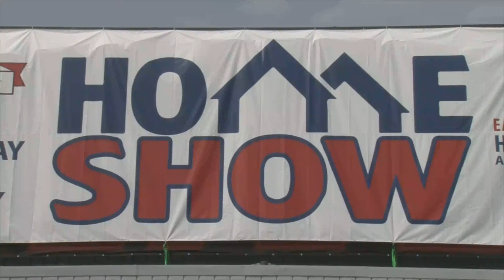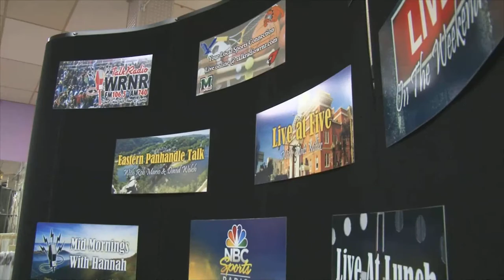EPHBA 2017 Homeshow MOV 001